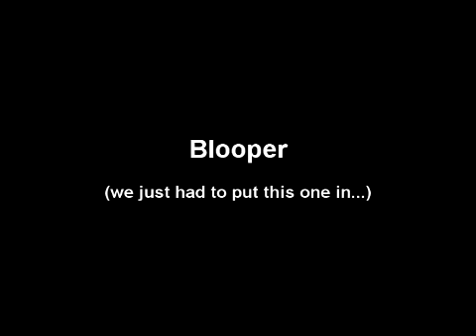Friend Time Hangout Nook